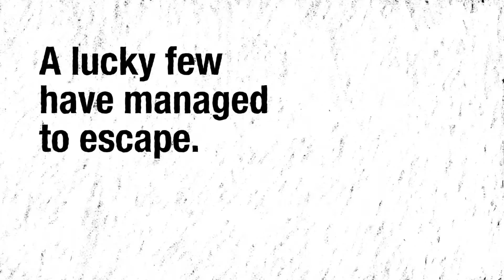Χιλιάδες Γιαζίντι οδηγούνται στη σκλαβιά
Στο Ιράκ, χιλιάδες Γιαζίντι αιχμαλωτίστηκαν και οδηγήθηκαν στη σκλαβιά. Μερικές μόνο κατάφεραν να αποδράσουν…